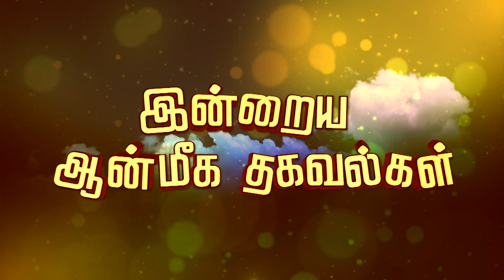திரு.மகேஷ் ஐயரின் ஆன்மீக கதை நேரம்... | AanmeegaThagavalgal | PuthuyugamTV